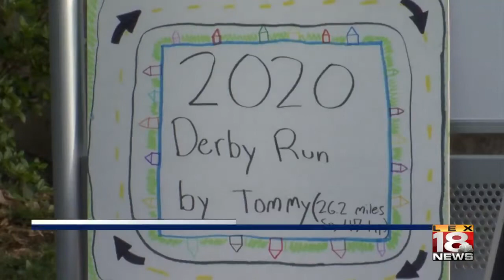First annual Kenwick Derby marathon kicks off on Derby Day